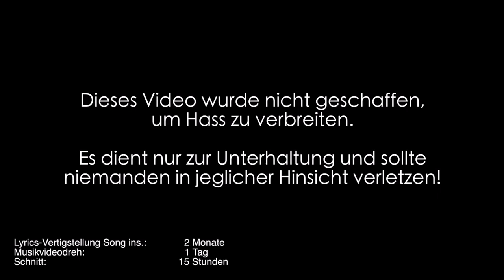MontanaBlack | Monte | Sido | Bilder im Kopf | song | lied | Geburtstagslied | Parodie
Vergesst nicht zu subscriben ,liken und nen kleines däumchen zu geben fürs video wenn ihr mehr sehen wollt in zukunft :)

Ein Genialer Fan Song bei dem selbst Monte Persönlich zu abgegangen ist .Gibt euch !

If you do not want to see your video here, let me know and I'll take it out right away